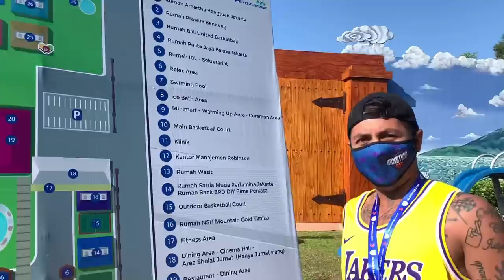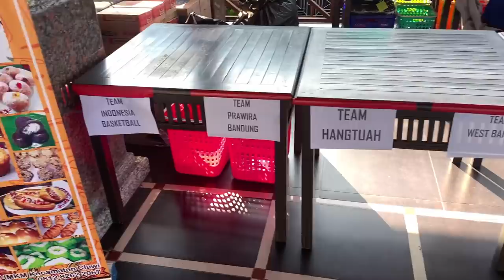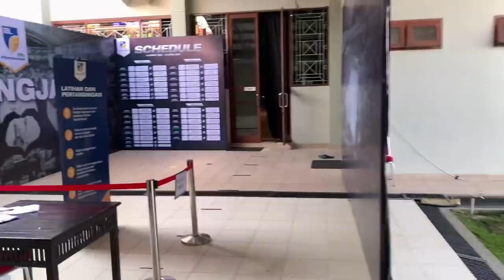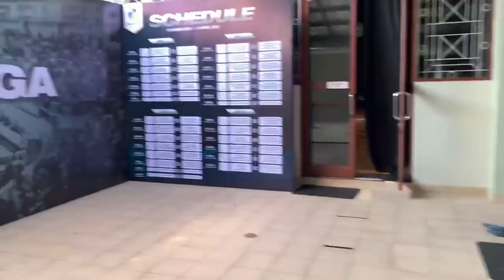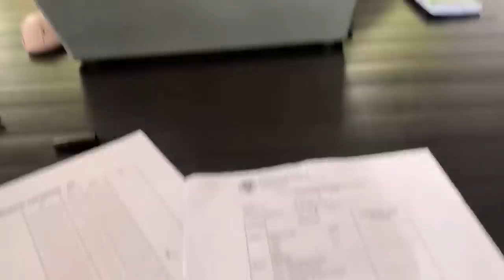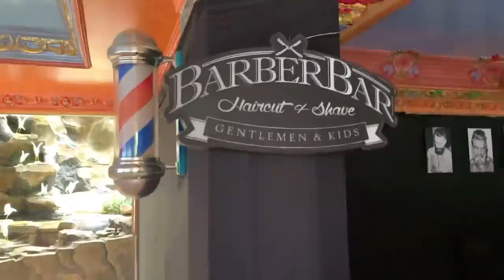VAKSINASI COVID-19 DAN ADA FASILITAS APA AJA DI IBL BUBBLE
Thank you utk @iblindonesia dan semua pihak yg sudah bekerja keras utk bergulirnya IBL 2021.

Stay safe
Stay fit
Stay healthy